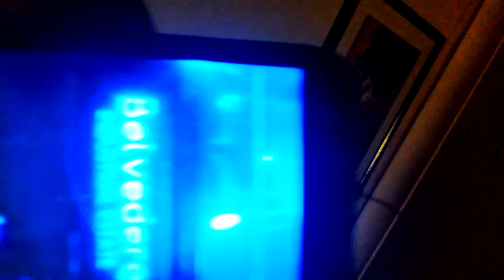The scare of the Dog, LOOK AT THIS..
Now from many people and perspection.
Fringing to myth or insanity.
Do spectres truly exist before our very eyes. And if they do what can it mean.